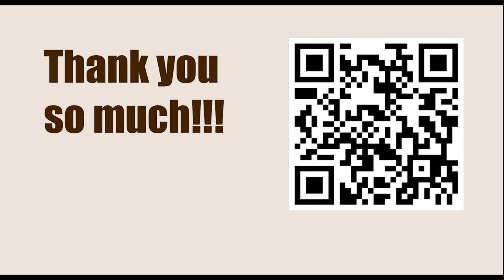Wolfgang Uhlmann vs Robert Fischer, Lipsia ol. 1960 || ISRAEL GELFER (Positional Chess)